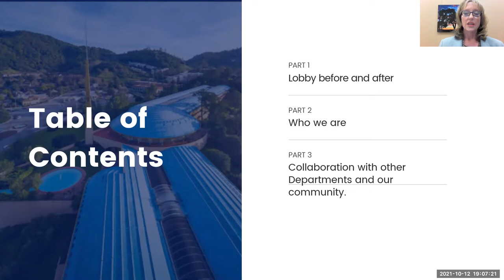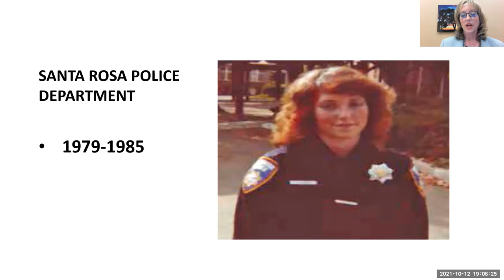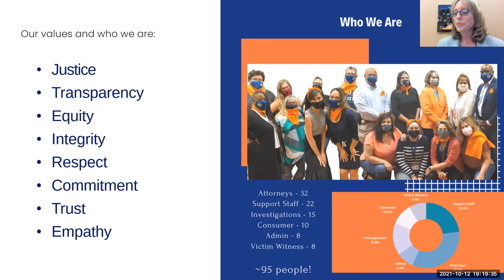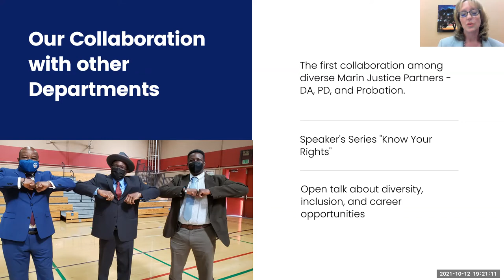Lori Frigoli Talk on Diversity, Oct 2021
Lori Frugoli, District Attorney, Marin County presents ‘Honoring Diversity in our Community – Embracing the power of collaboration’
As business owners we sometimes struggle to reach a diverse variety of clients and associates. This often leads to blind spots, limiting our perspectives to how we do business and who we are attracting. In this informative talk, Marin County’s District Attorney, Lori Frugoli will share some of the insights that she and her team have learned and incorporated into creating a more diverse and inclusive community: a community where collaboration, listening and empowering voices and views takes precedence. These practices have taken the relationship between community and local government to a whole new level.

Bio: Lori Frugoli is a lifelong resident of Marin County and her commitment to public service began early when she participated in a Law Enforcement Ride-a-Long program while attending Terra Linda High School. Throughout her career, Lori has been a pioneer, “breaking the glass ceiling” in law enforcement. Whilst attending law school, Lori worked at the Marin County Sheriff’s Office. Then in 1990, she became a Deputy District Attorney and more recently, District Attorney Zoom Buttonfor the County of Marin. She has won numerous awards for her service to the community including the Jeannette Prandi Center’s Champion for Children Award for her commitment to the youth of Marin, The Outstanding Prosecutor Award, as well gaining a reputation in the community for treating all people with respect and professionalism.